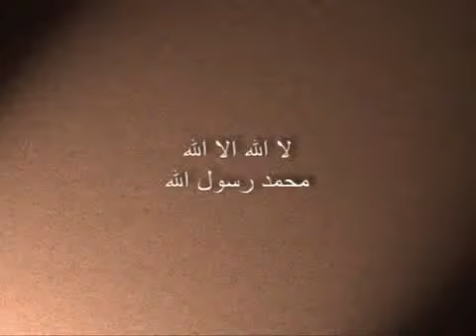Réchauffer ton coeur avec cet appel